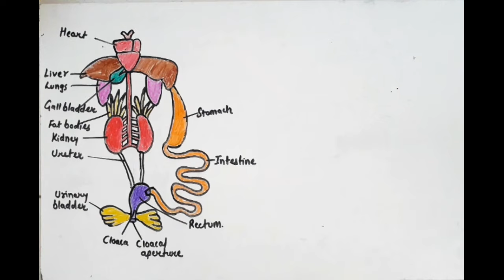Digestive System Of Frog Class 11